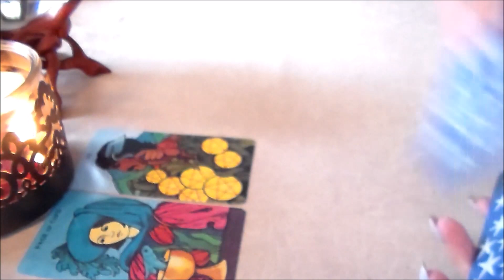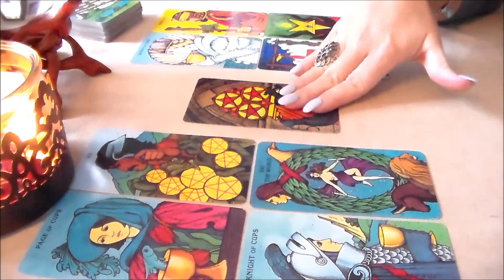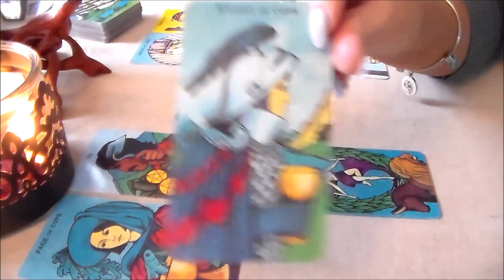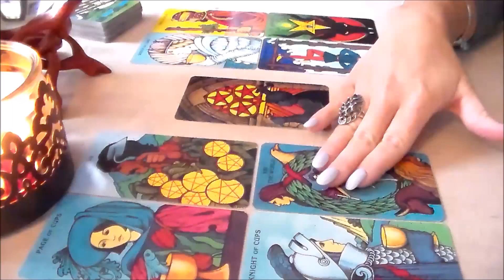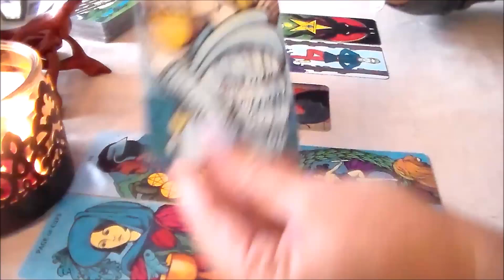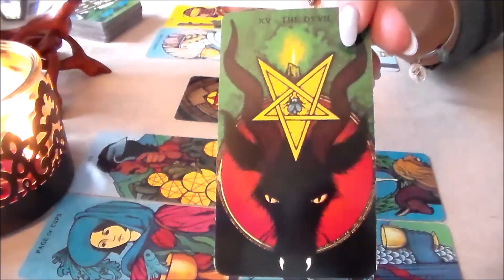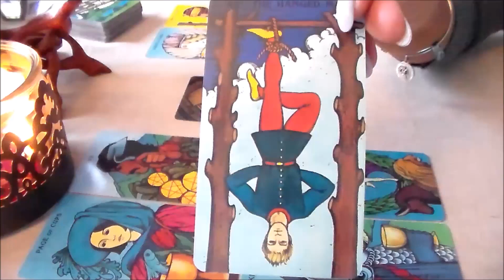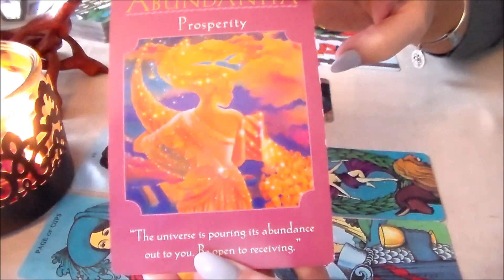Weekly Tarot Forecast for Aries June 5th-11th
Weekly Tarot Forecast for Aries June 5th-11th. I'd like to thank all of my subscribers & everyone who supports my channel! Thank you for all of your likes, shares, & subscribes! For This Reading, I am using The Morgan-Greer Tarot Deck along w/The Goddess Guidance Oracle Cards by Doreen Virtue.